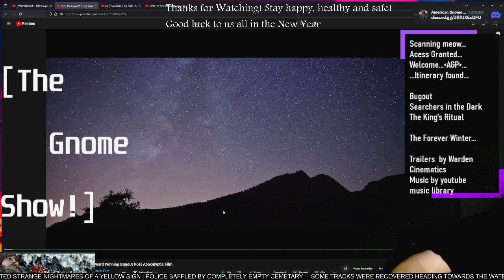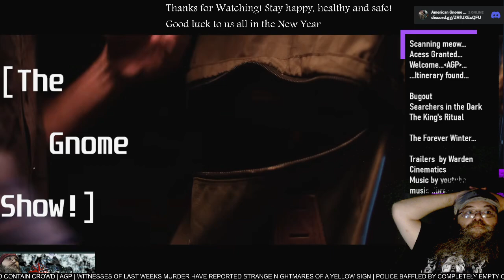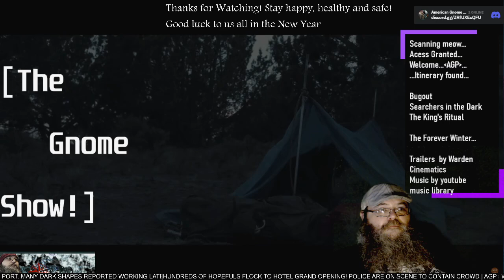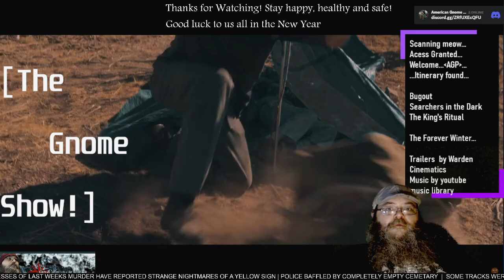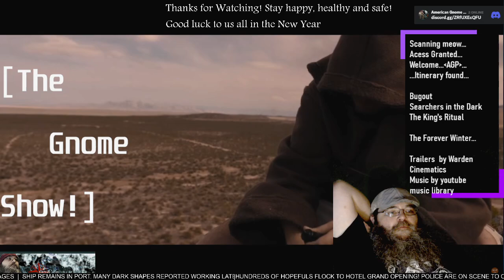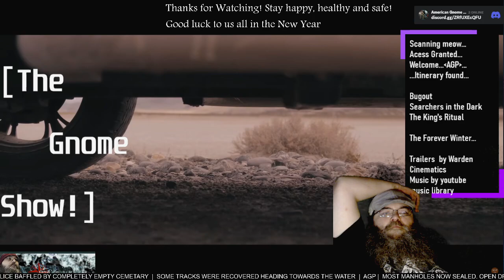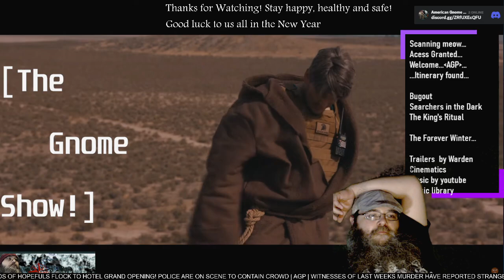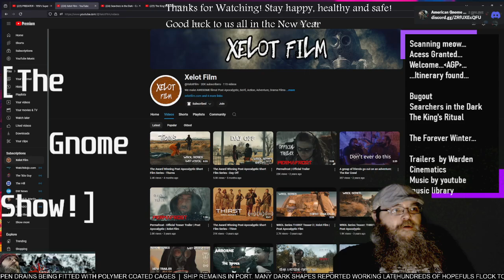AGP Watches! - "Bugout" short film - First Time Watching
See more @XelotFilm